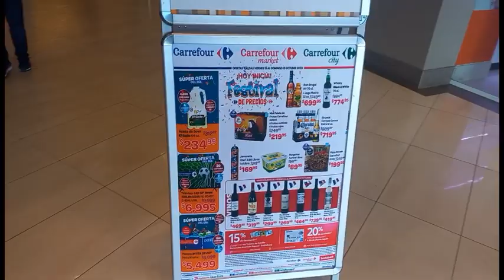C'est l'hypermarché CARREFOUR 🇫🇷 á la République Dominicaine 🇩🇴 @carrefourbrasil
Así es el CARREFOUR 🇫🇷 MALL de la República Dominicana. hypermarket @danroydsbarbadostravelvlog3057 @ladym8526 @ladym4rti @enmarcheversleroyaume9944 @laguidancedefrancoise5288